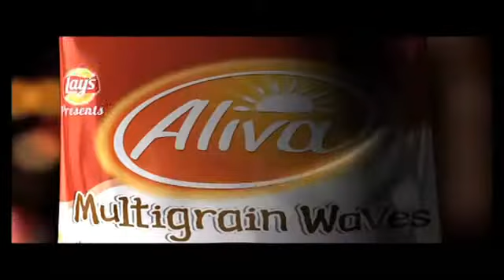VIDHYA BALAN-ALIVA AD [HOT INDIAN COMMERCIAL] OO LALA BALA